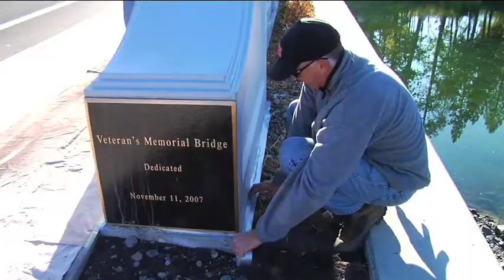Veterans Memorial Bridge Painted - CC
Volunteers clean, prep and paint the Veterans Bridge on Newport Avenue in time for Veterans Day.